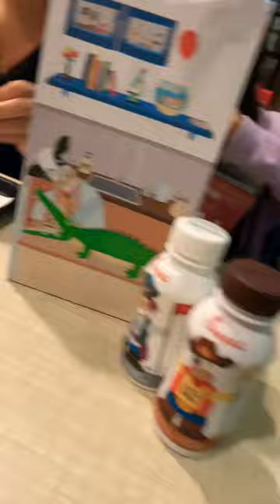January 17, 2023